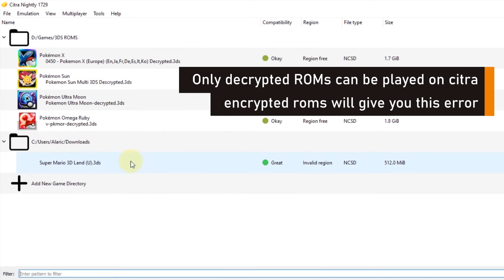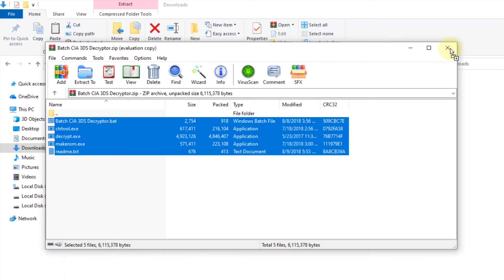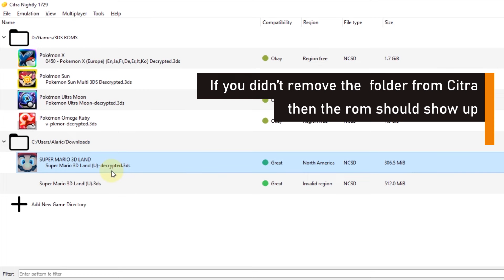How to DECRYPT ROMS for CITRA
How to DECRYPT ANY ROM for Citra Emulator.